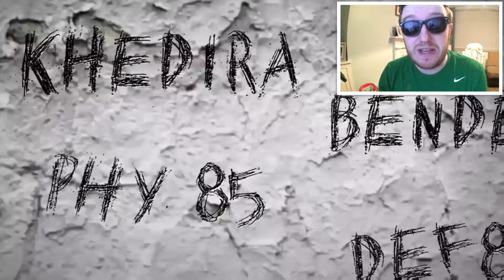FIFA 18 - Ultimate Scream Market Crash! Players To Buy For Scream SBC’s - Daily FUT Vlog 007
Today I'm looking at last nights Scream event & the resulting Market Crash. I’ve also got some good players to pick up for future Scream SBC’s.

Music by Andrew Applepie. Used with permission. Check him out here & donate if you like what you hear 👇👇